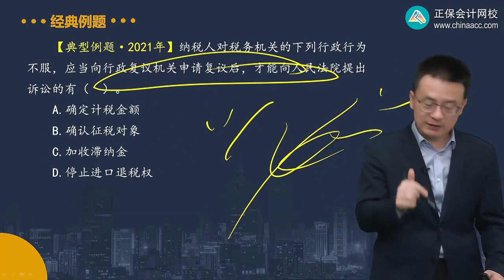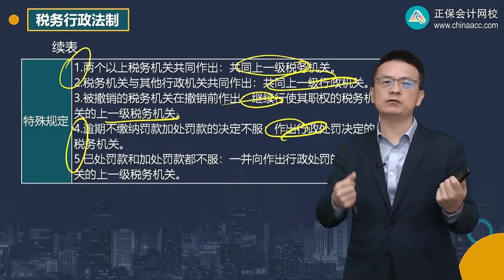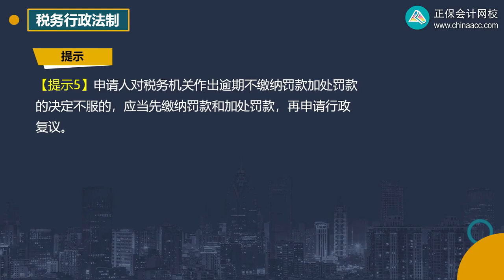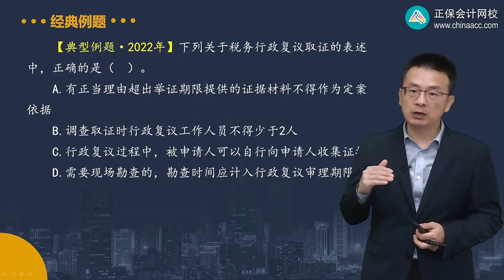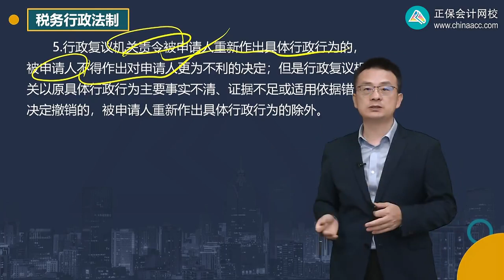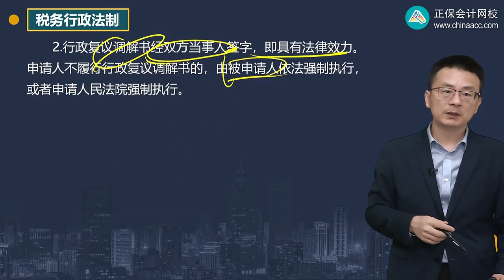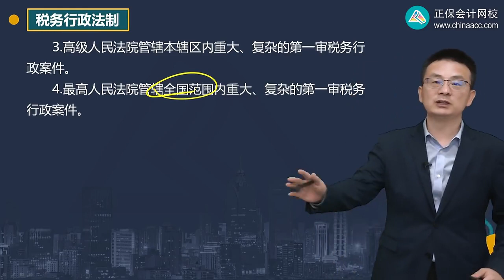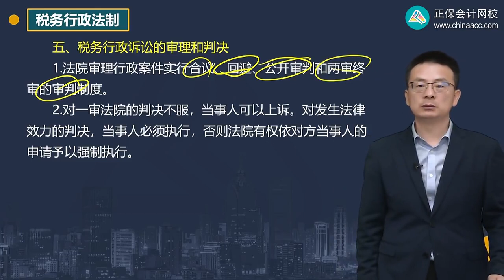第1402讲 税务行政复议、税务行政诉讼